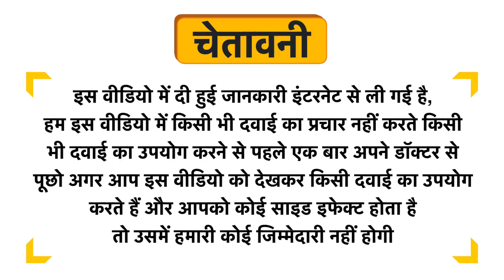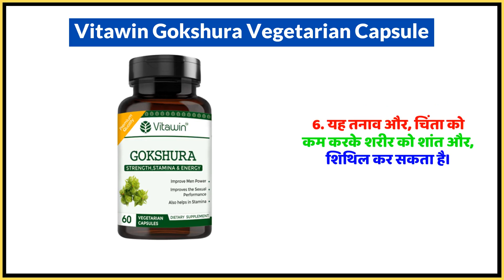Vitawin Gokshura Vegetarian Capsule Uses in Hindi | Side Effects | Dose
Vitawin Gokshura Vegetarian Capsule Uses in Hindi | Benefits | Side Effects | Dose